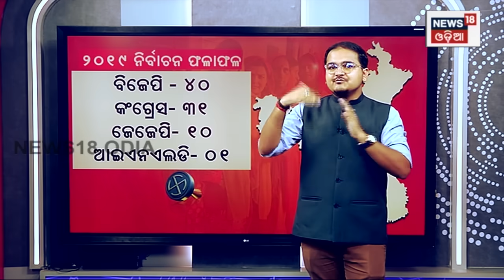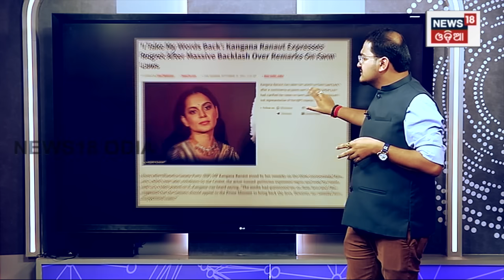Haryana Elections 2024 News | ବଡ଼ ଓଲଟ ପାଲଟ, ହରିୟାଣାରେ ହାରିବ...| PM Modi |Rahul Gandhi |Congress| N18V